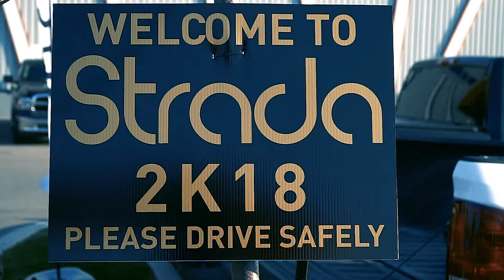Strada 2018 May 16th Season Opener. Toronto, Canada. Throttle Media Productions.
Throttle Media Productions Presents Strada 2018